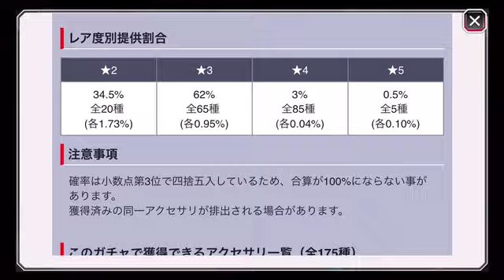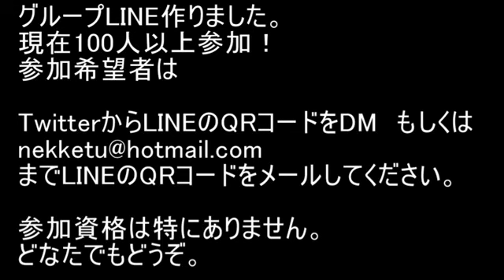BLEACH ブレソル実況 part891(アクセガチャ170連)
アクセガチャ170連です。